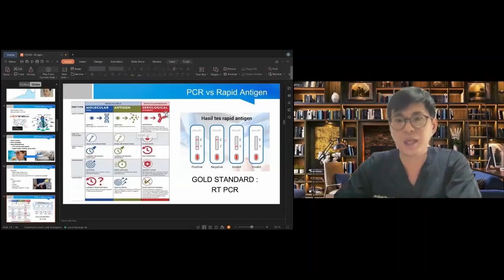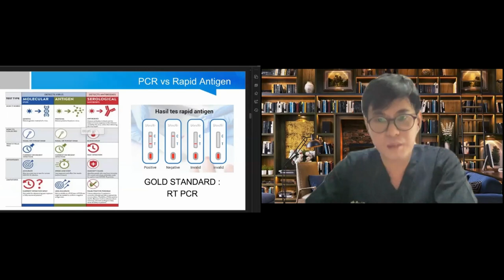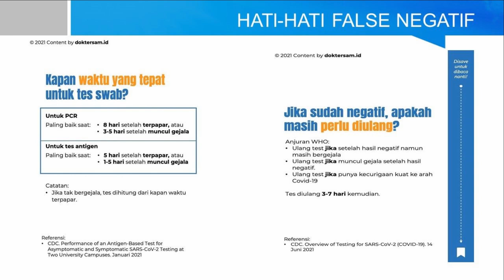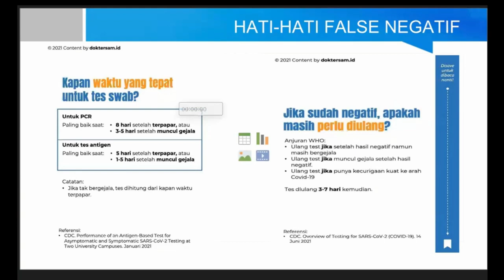Cara Membaca Hasil Tes Rapid Antigen